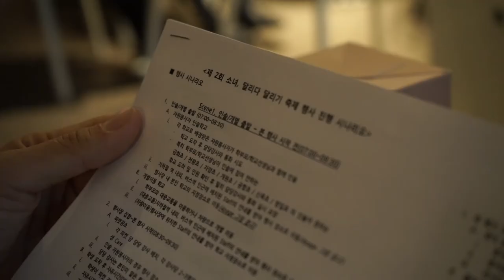소녀, 달리다! 제 2회 '소녀, 달리다' 축제!!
달리기와 활동게임으로 소녀들의 몸과 마음을 건강하게!
방과 후 학교 프로그램 "소녀, 달리다"

소녀, 달리다는 초등학교 4학년부터 6학년 여학생들을 대상으로 진행하는 현대해상의 사회공헌 활동입니다.
달리기와 활동게임으로 구성한 프로그램을 통해 참여 학생의 신체를 건강하게 하고 인성과 사회성을 길러주어 바르게 성장하도록 합니다.

2014년 11월 15일, 제 2회 '소녀, 달리다' 달리기 축제!
소녀들의 그 간 갈고 닦은 달리기 실력과, 프렌트립 러너들이 함께 4.2195 km 를 뛴 감동의 현장을 확인하세요.